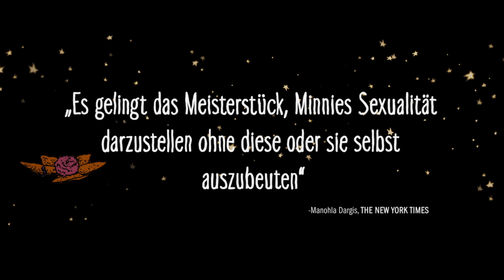THE DIARY OF A TEENAGE GIRL - Trailer - Ab 19.11.2015 im Kino!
Wie andere Teenager auch sucht Minnie Goetze (BEL POWLEY) nach Liebe und Akzeptanz und den Sinn
in ihrem Leben. Sie beginnt eine Affäre mit Monroe Rutherford (ALEXANDER SKARSGARD), “dem
bestaussehendsten Mann der Welt” und Freund ihrer Mutter (KRISTEN WIIG).
THE DIARY OF A TEENAGE GIRL ist im Jahr 1976 in San Francisco angesiedelt, am Scheidepunkt der
ausklingenden Hippie- und aufkommenden Punk-Bewegung. Minnie befindet sich in der
drogengeladenen Stadt, in der ihr Wunsch nach Rebellion mit dem erwachsenen
Verantwortungsbewusstsein zusammen prallt. Ihre partyfeiernde Mutter und das Fehlen eines Vaters
haben das junge Mädchen führungslos werden lassen. Findet sie anfangs noch Trost in Monroes
verführerischem Lächeln, sind es später die dunklen Gassen der Stadt, die dem trotzigen Mädchen das
Gefühl von Selbstbestimmung geben. Was folgt ist eine überspitzte, witzige und provokante
Beschreibung ihrer aufkommenden Sexualität und künstlerischen Fähigkeiten. So ergibt sich ein tiefer
und ehrlicher Einblick in das, was sich nur auf den Seiten des Tagebuches eines Teenagers finden lässt.
Der Film THE DIARY OF A TEENAGE GIRL basiert auf dem gleichnamigen Roman von Phoebe Gloeckner.
Regisseurin Marielle Heller gelingt es, uns einen witzigen und zutiefst persönlichen Einblick in das Leben
eines jungen Teeangers zu geben. Dabei helfen ihr mutige Darstellungen, ein ergreifender Soundtrack
und originelle Comic-Sequenzen, die THE DIARY OF A TEENAGE GIRL zu einer Coming-Of-Age Geschichte
werden lässt, die ergreifend als auch verstörend ist.
Deutscher Kinostart: 19. November 2015